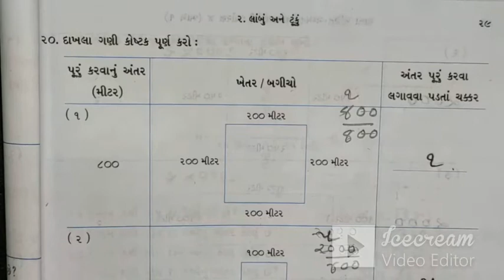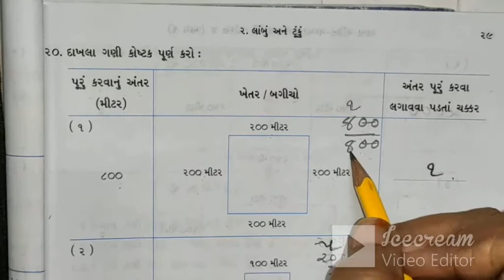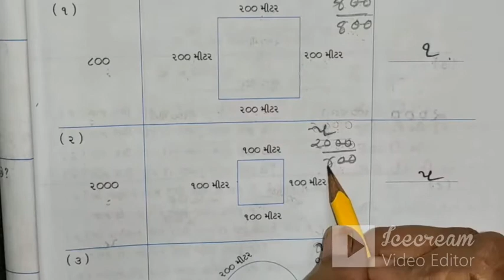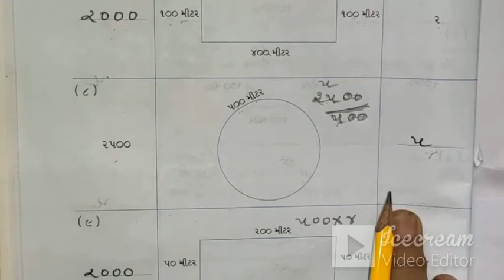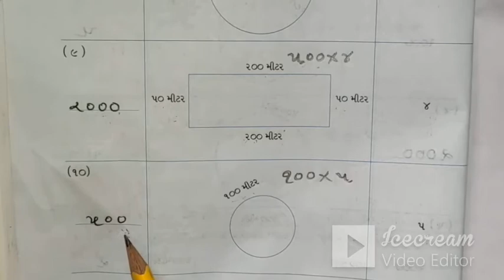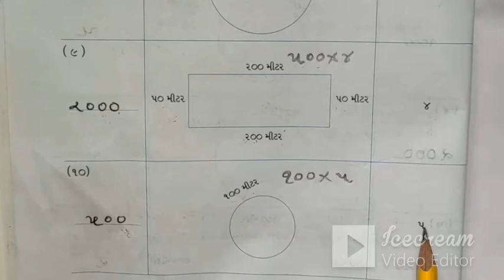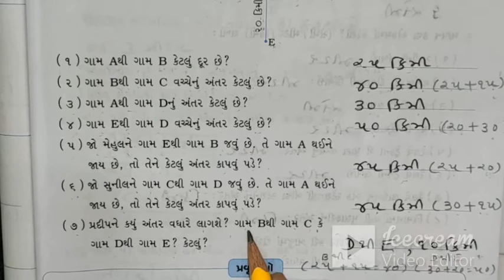STD-4 | (GUJ.MED) | MATHS | CH-2 | LEC-6 | TEACHER : MEETABEN SHUKLA